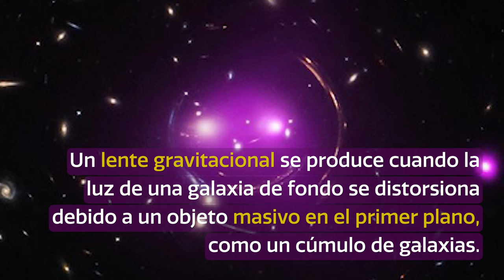CosmoView Episodio 19: Cerro Tololo colaboró en Crucial Descubrimiento Astronómico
Credit:
Imágenes y Videos:

DESI Legacy Imaging Surveys/LBNL/DOE & KPNO/CTIO/NOIRLab/NSF/AURA, D. Munizaga, P. Marenfeld,
Hubble Space Telescope/Chandra X-ray Observatory.